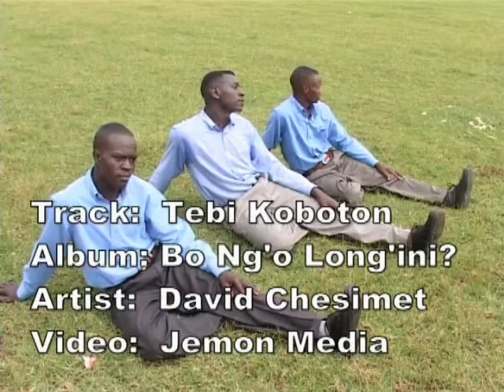Tebi Koboton By David Chesimet ( sms 71167811 to 811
Be with me Lord in the world of uncertainty.